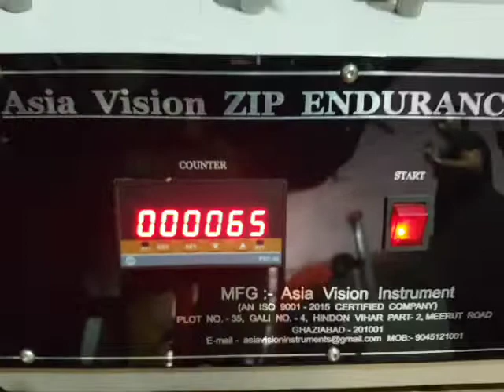Zip Endurance Tester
Zip endurance tester for zip testing

Contact New Machine and Repairing and spare parts